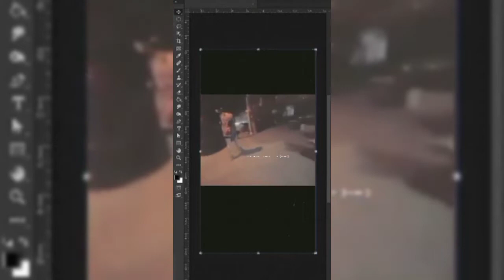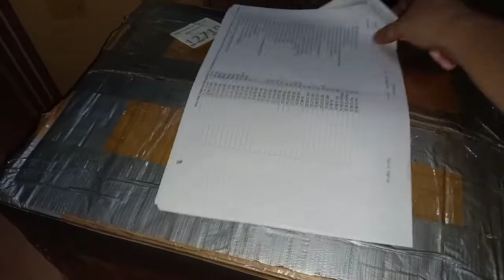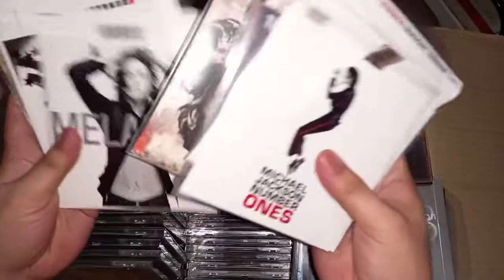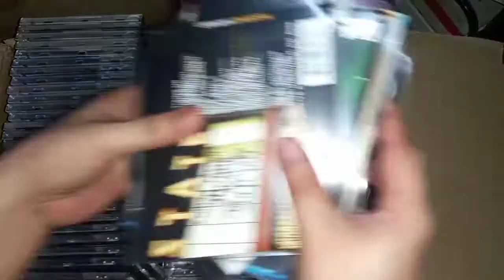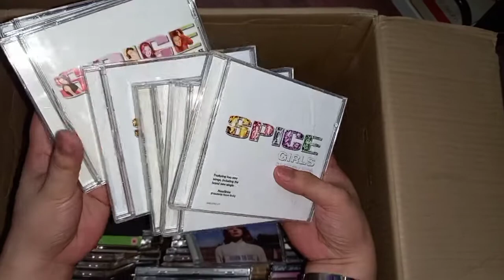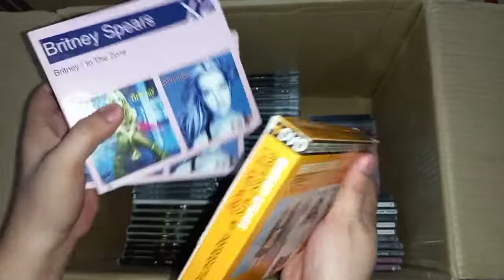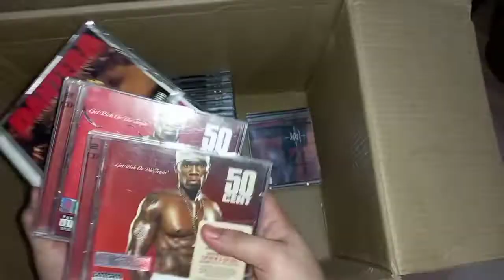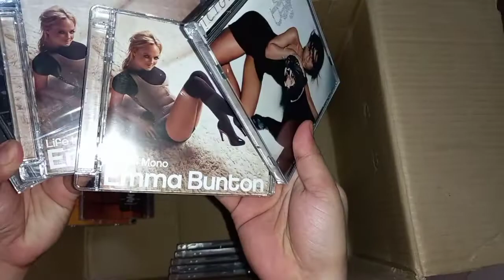New Package from uk priceisright PART1 (Vlog#10)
I Bought cd's & DVD from uk all original imported rare and hard to find items special limited edition collectors edition .